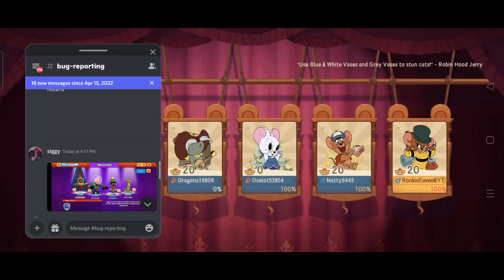Tom and Jerry Chase Asia - Cooper & Muscles Gameplay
Download

You can add if you want but i need your IGN to accept you

Please low your volume if the meme sound are loud

Name: RookieEevee@YT
Server: Asia
ID: 10006336